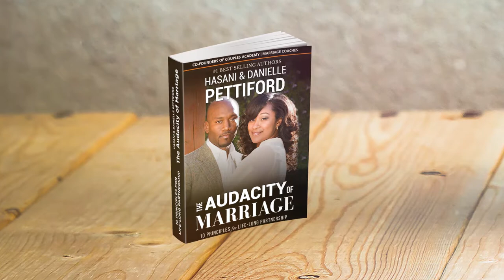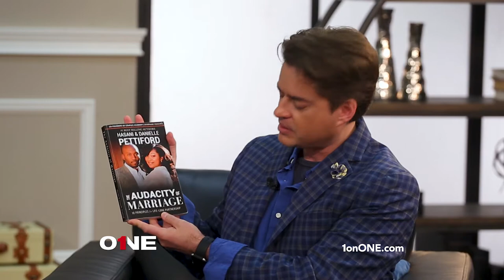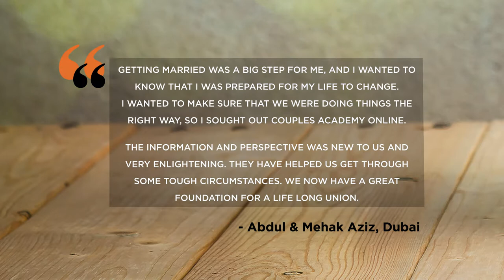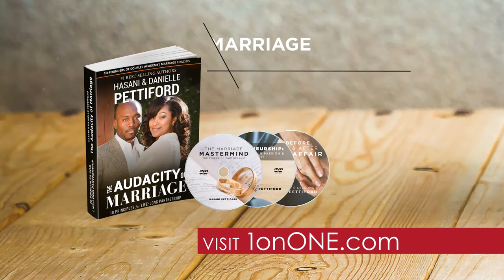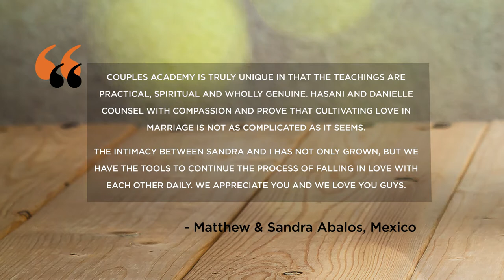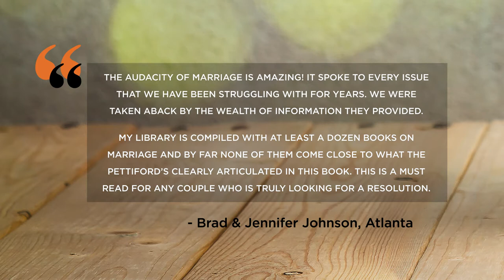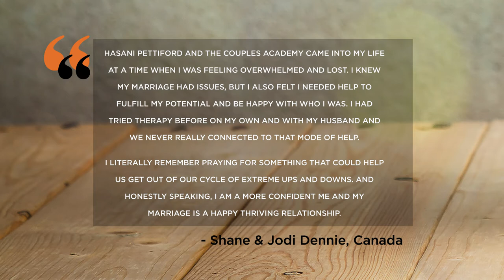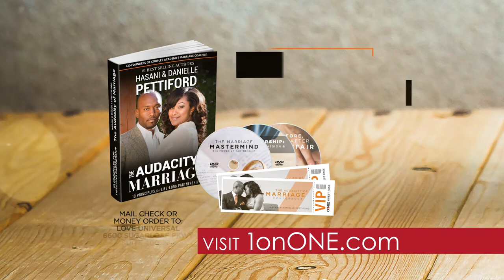1onONE Interview with Hasani & Danielle Pettiford